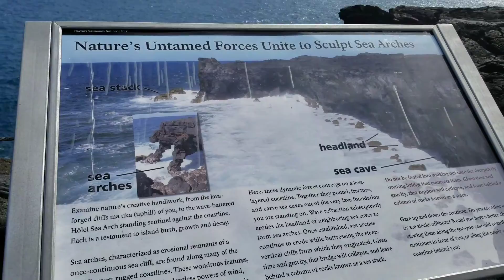Big Island Waterfalls, Volcanos and Sea Arches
The Big Islands Big Three